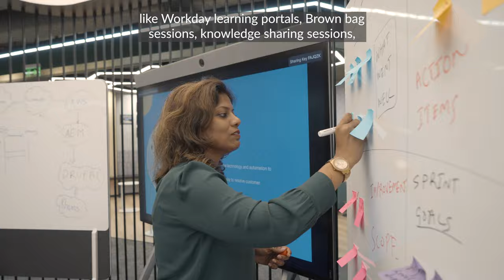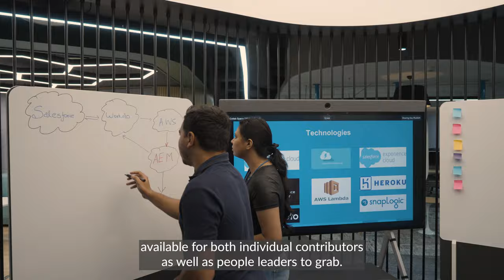Meet Our Business Technology team in India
A sneak peak into Workday's Business Technology team in India.